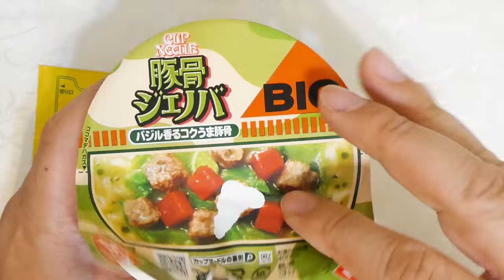日清 カップヌードル 豚骨ジェノバ ビッグ 食べてみた (カップ麺日記 No.2723)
豚骨のうまみが詰まった濃厚でクリーミーなスープで、特製ジェノベーゼ風ソースで仕上げます。スープの味わいに負けないつるみのあるしなやかな麺&具材は謎肉(味付豚ミンチ)、トマト、キャベツ。〔税抜き271円〕